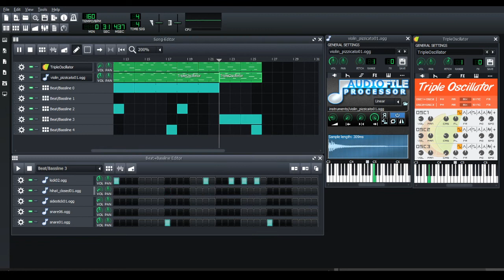violin one | LMMS tracks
this kinda sounds fun, thats what i think XD